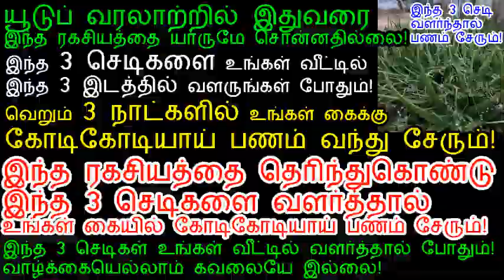இந்த 3 செடிகளை வீட்டில் வளர்த்தால் 3 நாளில் கோடீஸ்வர யோகம் கிடைக்கும்!|3 plants to grow at home